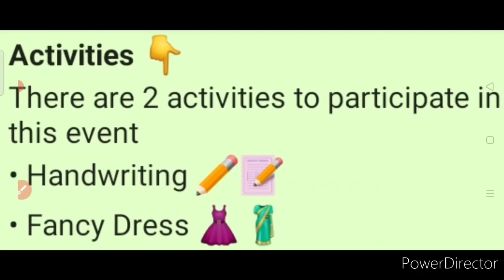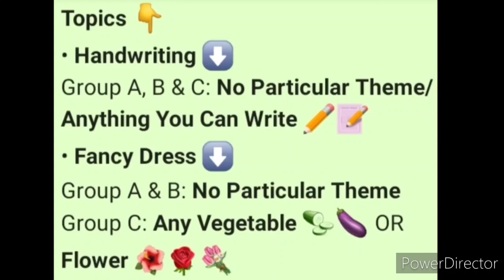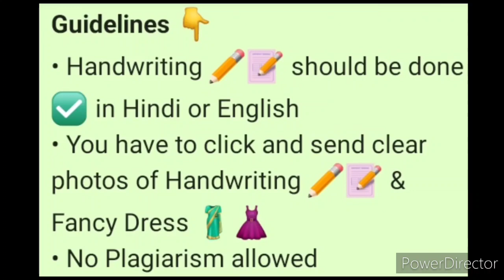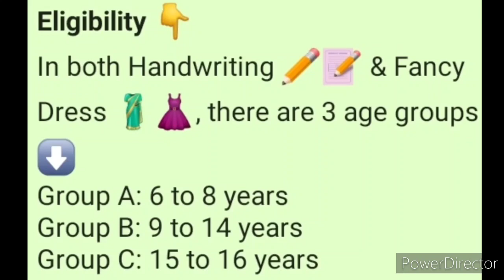Handwriting & Fancy Dress | Free Online Competition Event 2021 | Kavita Is Here🤩